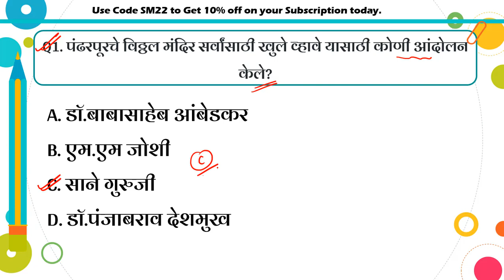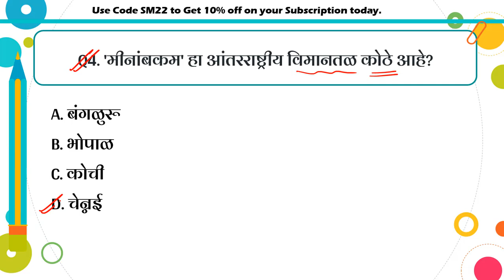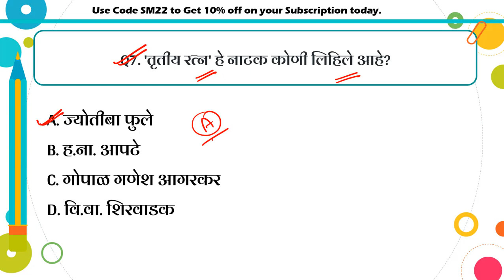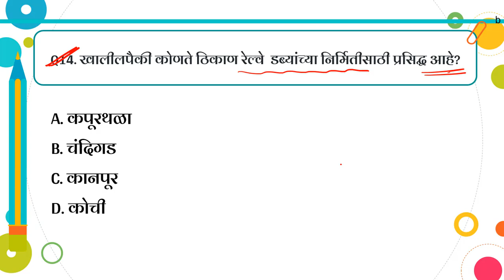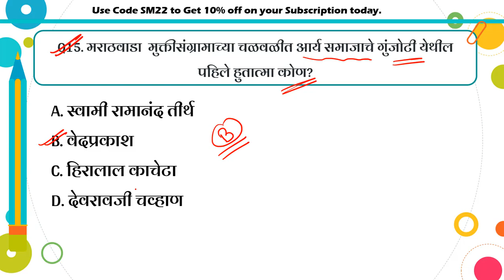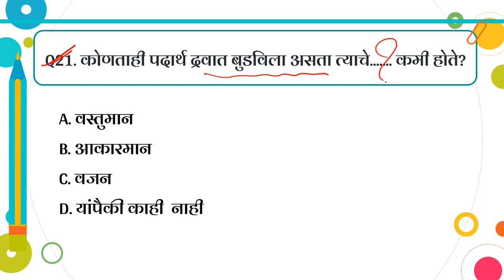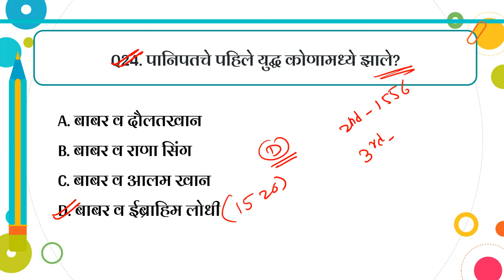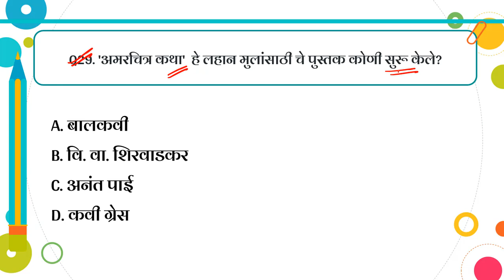MPSC EXAM 2022 Most Important Questions in Marathi | MPSC Rapid revision | MPSC ACADEMY Questions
About: MPSC EXAM 2022 Most Important Questions in Marathi

आपण येणाऱ्या  ASO  Mains  परीक्षा तयारी करू इच्छिता?
🌟मंत्रालय - Comprehensive batch for ASO Mains Exam - (Batch 4)

महाराष्ट्रातील सर्वोत्कृष्ट शिक्षक तुमची परीक्षाभिमुख तयारी करवून घेतील.

mpsc gk academy
mpsc question paper
mpsc previous year question paper
mpsc prelims question paper
mpsc question papers with answers pdf
mpsc mains question paper
mpsc most important questions in marathi
rajyaseva exam question paper
mpsc question paper with answer 2021
mpsc question paper with answer 2022
mpsc combine question paper with answer 2022
mpsc combine prashnasanch
mpsc geography questions in marathi
mpsc economics questions in marathi